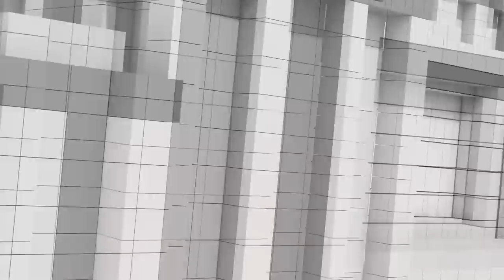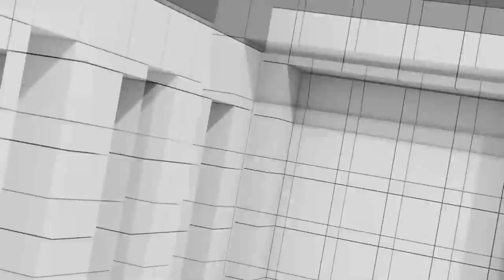[Full] เลือกตั้งล่วงหน้า | ไม่ไว้หน้า เศรษฐา-อนุทิน | เหตุการณ์หลังเลือกตั้ง | คุยให้คิด [6 พ.ค. 66]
- "เลือกตั้งล่วงหน้า" วันอาทิตย์ที่ 7 พฤษภาคม พ.ศ.2566
- ผลโพลต่าง ๆ ส่งผลต่อกลยุทธ์พรรคการเมืองโค้งสุดท้าย
- บิ๊กป้อมขึ้นปราศรัย "พี่น้องเอ้ย"
- ไม่ไว้หน้า "เศรษฐา-อนุทิน" ซัดกันเดือด
- เพื่อไทยปรับแผนดันอุ้งอิ้ง สู้กระแส "พิธา ก้าวไกล"
- ไล่ timeline หลังการเลือกตั้ง อาจจะเกิดเหตุการณ์ใดได้บ้าง
- วิษณุ เครืองาม เปรย "เป็นรัฐบาลเสียงข้างน้อยอยู่ไม่กี่วัน แล้วจะเป็นเสียงข้างมากขึ้นมาเอง"
- หลังเลือกตั้ง 14 พฤษภาคม 2566 จะมี "ส.ส. งูเห่า" อีกหรือไม่
- อนุทินสวนกลับเพื่อไทย ทำไมเลือกตั้ง 62 ยกมือให้ธนาธร

1. เว็บไซต์
2. แอปพลิเคชัน